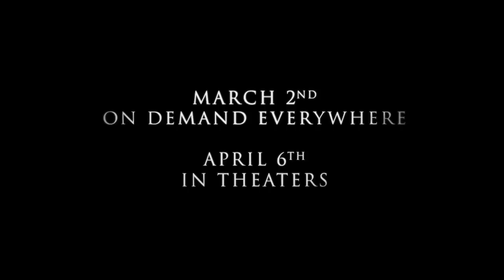The Hunter Trailer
In this gorgeously shot psychological drama, Willem Defoe plays a mercenary hired by a bio-tech firm to track down a rare, possibly extinct animal called the Tasmanian Tiger in the remote and untouched wilderness of Tasmania.